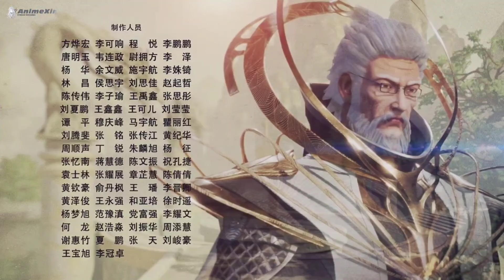LORD CUYUN DI GODA DAN BERBURU KEMBALI ‼️🔥- ALUR CERITA DONGHUA SPIRIT SWORD SOVEREIGN PART 143 S4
alur cerita donghua ini merupakan lanjutan donghua series yang berjudul ling jian zun atau spirit sword sovereign  dan pastinya akan berlanjut ke bagian selanjutnya

tentunya alur cerita donghua full season dan donghua reinkarnasi adalah donghua terbaru yang pastinya hanya di channel it the series.

Kultivasi Di Dunia Spirit Sword Sovereign - Ling Jian Zun

Tempering Tubuh 1-9
2 Mengumpulkan Roh 1-9
3 Roh Bumi 1-9
4 Roh Surga 1-9
5 Ying dan Yang 1-9
6 Nirvana 1-9
7 Martial Emperor 1-9
Dunia Surga dan Bumi
Kaisar Realm Dua jenis kaisar:
Kaisar Sejati: Bukti Dao Surgawi dari satu planet hidup.
Kaisar Palsu: Bukti Dao Surgawi dari satu planet kematian.
8 Kaisar Tertinggi 1-9 level Mereka semua adalah bagian dari Alam Kaisar.
9 Kaisar Surgawi Mendominasi seribu dunia.
Surgawi Tertinggi Mendominasi tiga ribu dunia.
10 Alam Leluhur
Leluhur
Guru Leluhur
11 Saint Realm
12 Alam Dao
13 ?

Sinopsis : Di kota Xifeng, reputasi keluarga Chu dikenal sebagai klan yang runtuh. Tapi suatu hari, Chu Xing Yun dengan percaya diri melamar keluarga kedua Keluarga Shui, Liu Xiang. Tindakannya mungkin sombong, tapi Chu Xing Yun memiliki lebih banyak pengetahuan tentang masa depan daripada yang dipikirkan siapa pun. Dalam kehidupan lain, Chu Xing Yun adalah prajurit pemberani dari keluarganya ketika perang antara klan Chu dan Shui merobek dua keluarga.